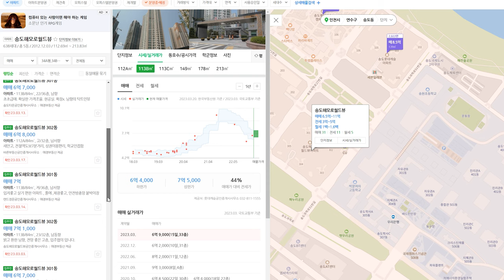비즈니스 빌딩 가까운 송도해모로월드뷰 아파트/아파트 소개/아파트 단지 소개/부동산 소개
안녕하세요!!!
이번 영상은 인천지하철 1호선 캠퍼스타운역에서 6분 거리에 있는 역세권 아파트 송도해모로월드뷰입니다.
송도 7공구에 있는 살기좋은 아름다운 곳입니다.
총 5개동 638세대 최고 38층까지 있는 2012년 12월 입주한 아파트입니다.